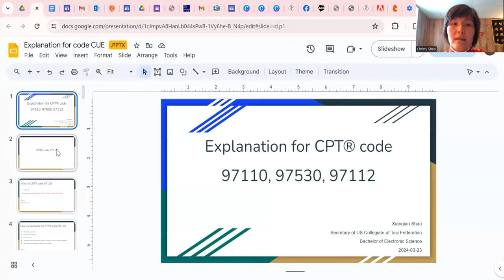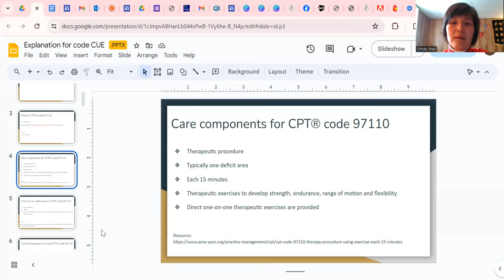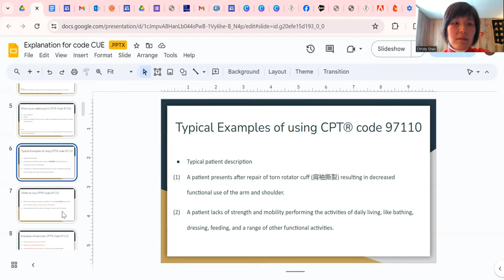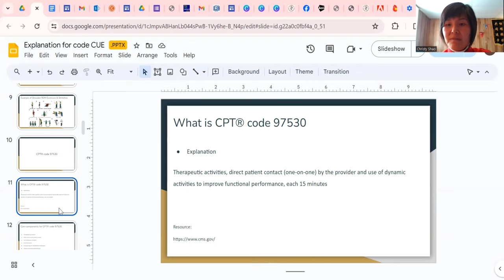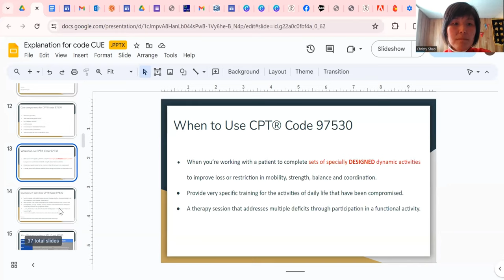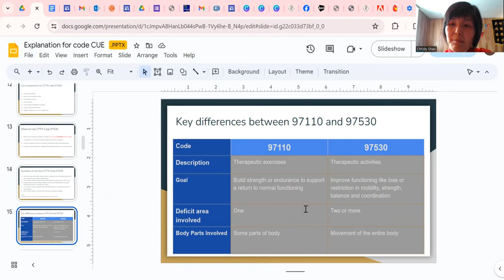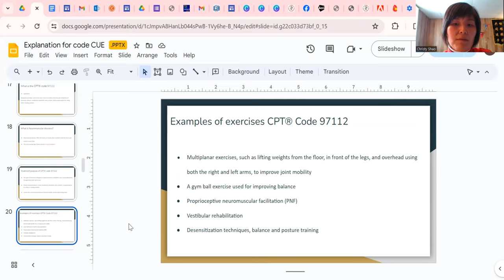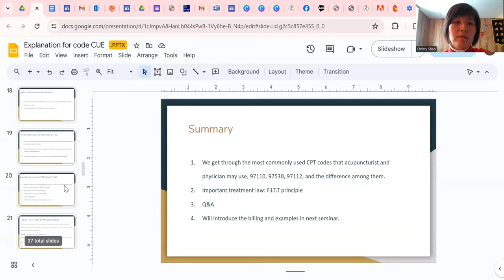2024-03-23 USCTF Continuing Education Course: CPT Code, Therapeutic Taiji, Taiji Safe Landing skills